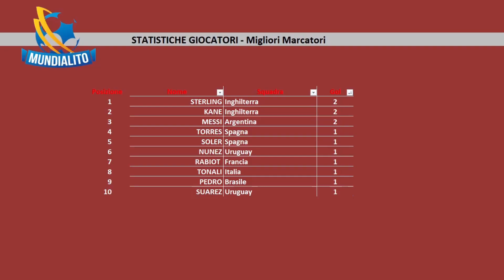FIFA 23 - MUNDIALITO - Fase a gironi - ARGENTINA v GERMANIA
►FIFA 23 MUNDIALITO – COPPA D'ORO DEI CAMPIONI DEL MONDO: Partecipano  le otto squadre vincitrici della Fifa World Cup. Le squadre sono suddivise in due gironi da quattro squadre. Si qualificano le prime due di ciascun girone. Le quattro squadre qualificate disputeranno la fase finale.

★CAPITOLI:
⚽Fase a gironi: ARGENTINA v GERMANIA

►Finale:
Miglior marcatore … reti: .

►Semifinali:
1A v 2B
1B v 2A

►Gruppo A - Risultati
BRASILE v ARGENTINA 1-0
GERMANIA v FRANCIA 1-2
BRASILE v GERMANIA 0-0
FRANCIA v ARGENTINA 1-2
ARGENTINA v GERMANIA 0-2
FRANCIA v BRASILE

►Classifica:
🟢  GERMANIA 4
🟢  BRASILE 4
🔴  FRANCIA 3
🔴  ARGENTINA 3

►Gruppo B – Risultati
ITALIA v URUGUAY 0-2
INGHILTERRA v SPAGNA 1-2
URUGUAY v SPAGNA 1-0
ITALIA v INGHILTERRA 1-3
ITALIA v SPAGNA
URUGUAY v INGHILTERRA

►Classifica:
🟢  URUGUAY 6
🟢  INGHILTERRA 3
🔴  SPAGNA 3
🔴  ITALIA 0